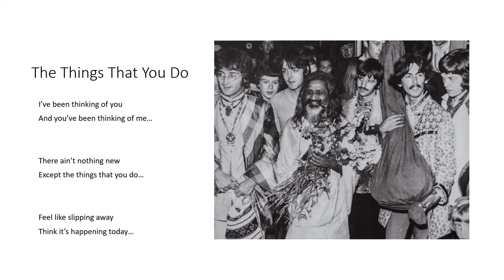beatles in bangor 2021 The Things That You Do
Beatles in Bangor is an album of songs inspired by The Beatles and their extended family.
All songs were written by Kevin McArdle with Peter Hodgkinson.
Produced and performed by Andy Miles.
The cover photograph was taken by Bob Hewitt.  It is exclusive and published with Bob's permission.
This version of Beatles in Bangor was remastered and remixed in 2021 by Peter Hodgkinson.

TRACK 1:  The Things That You Do